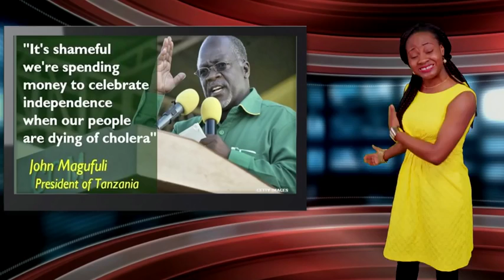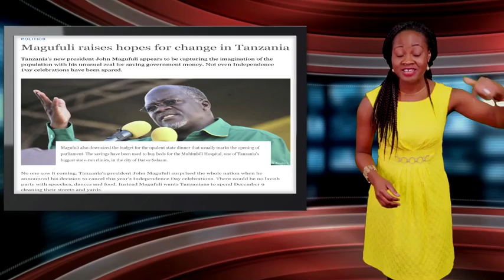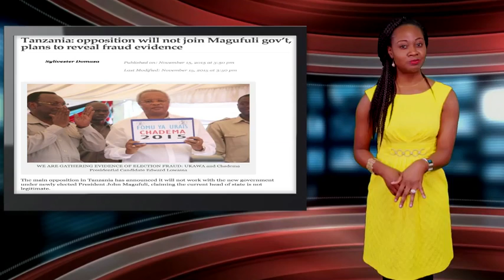Why Tanzanian President Magufuli Is Currently The Best In Africa YouTube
Rais wa tanzania hapata sifa toka nigeria